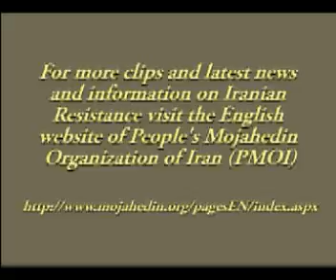UK Parliamentary Session on Camp Ashraf ...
UK Parliamentary Session on Camp Ashraf - October 25, 2011 - Part-2